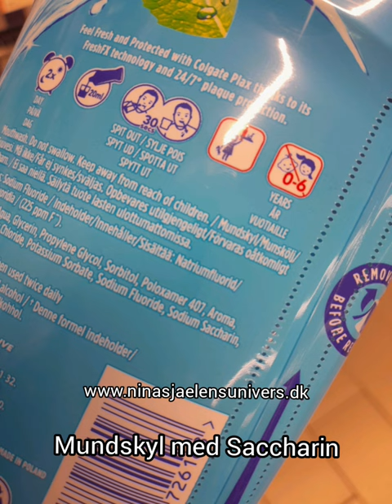Her er mundskyl du skal undgå - Mouthwash you should avoid ❌️